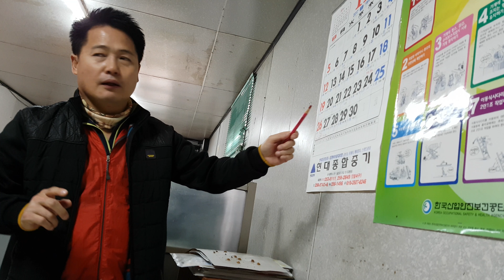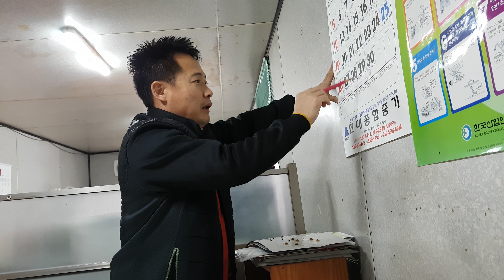Instruksi dari director korea